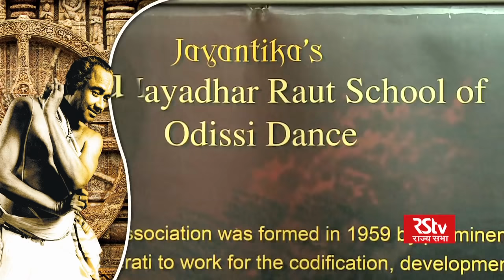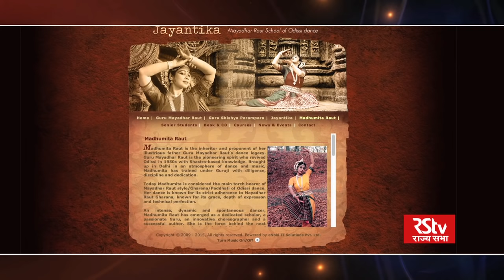Shakhsiyat with Guru Mayadhar Raut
In conversation with Classical Odissi Dancer, Choreographer - Guru Mayadhar Raut

Anchor: Samina Ali